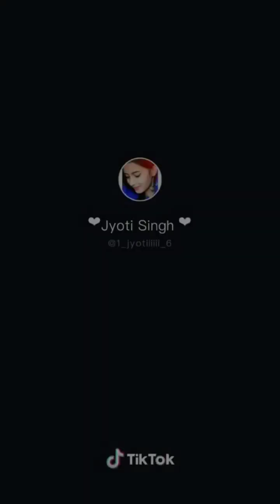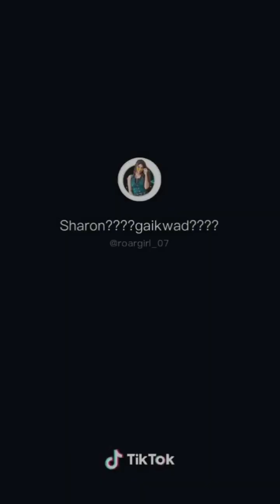Girls Attitude Tiktok | sad Tiktok | boys Attitude Tiktok | breakup Tiktok video